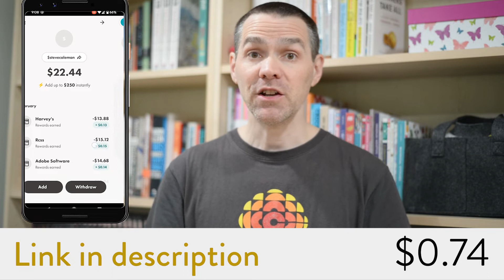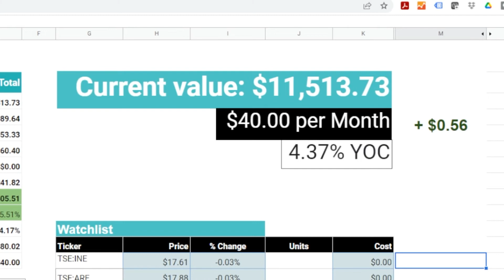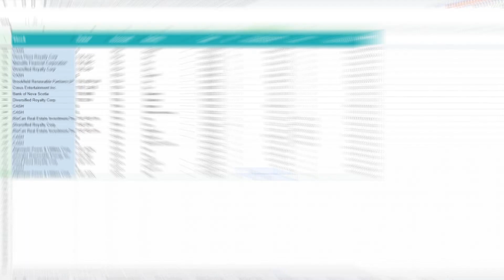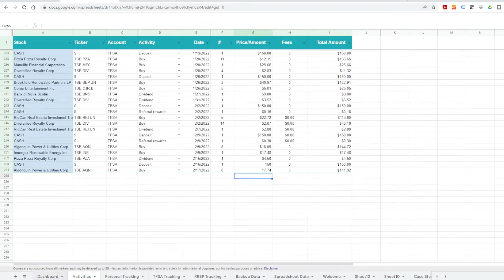One Year of Investing and GOING STRONG - Dividend Investing with Wealthsimple Trade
I cannot believe that it is now one year ago that I started using Wealthsimple Trade to invest in the stock market. So much has happened in that time period, one of which is starting this YouTube channel and joining this great community of fellow investors. I have learned so much from your comments and from watching your content, so Thank you for that.